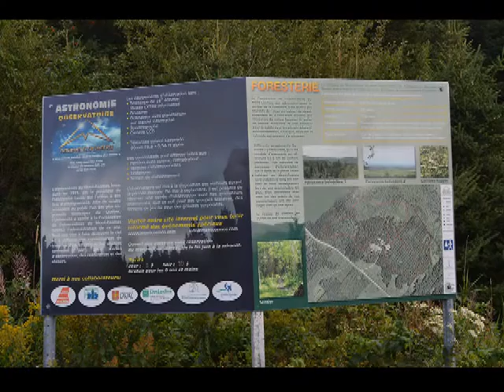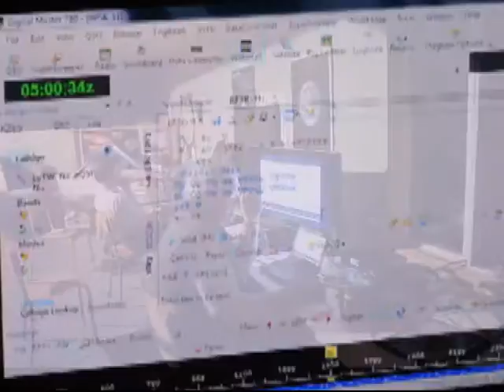Digifest 2015 29-30 aôut 2015 VE2CQ C.R.A.Q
Fin de semaine de communication en mode digitale